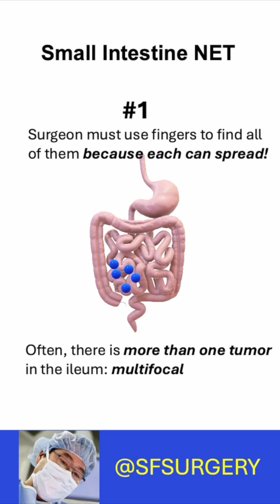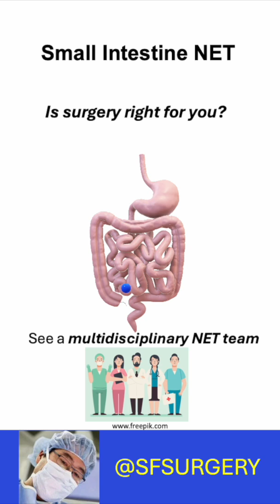Surgery for Small Intestine Neuroendocrine Tumors (SI-NETs): NET-Specific Considerations for Surgery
Surgery for small intestine neuroendocrine tumors is done very differently than for other cancers.  Most patients have more than one primary tumor, so careful palpation of the small intestine is required to identify and remove all of them.  The reason is that each primary tumor has the capacity to spread or metastasize.  Many patients have a mesenteric mass that causes partial blockage of the intestines.  Extreme care and experience is necessary to safely remove the mesenteric mass and lymph node in the area to preserve the blood supply to the intestines.  Even in the setting of advanced or metastatic disease, surgery is needed to prevent or treat intestinal blockage or pain.  At expert centers, surgery can be done through very small incisions--minimally invasive surgery.  Smaller scars mean less pain, less blood loss, and other advantages over a standard large incision.

Surgery for small intestine neuroendocrine (carcinoid) tumors
Art of surgery for SI-NETs
Surgery 101 for ileum neuroendocrine tumors
Diagnosis and treatment of small intestine neuroendocrine tumors
Surgery for small intestine neuroendocrine cancers